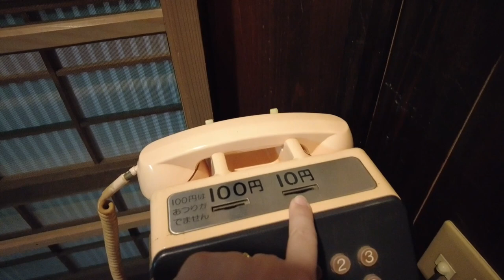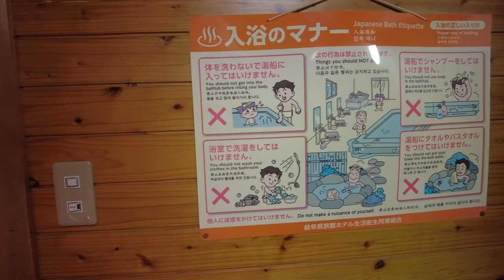Shirakawago Part 2: Inside the Gassho house and yummy ryokan food - just like a documentary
In Part 1 we walked around Shirakawago and visited famous places. But how about sleeping in one of their beautiful Gassho houses?

Join us to see this beautiful place and discover the rituals that go with staying over in a ryokan

S U B S C R I B E H E R E and hit that thumbs up button.